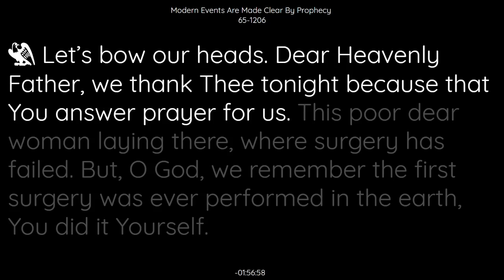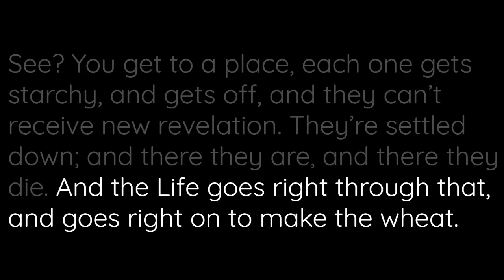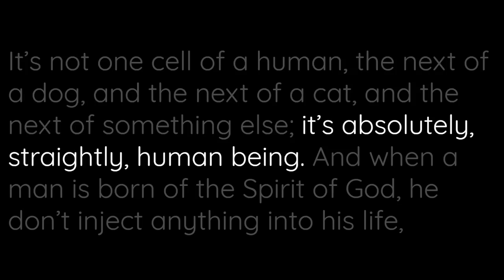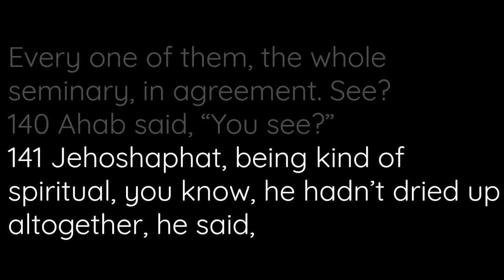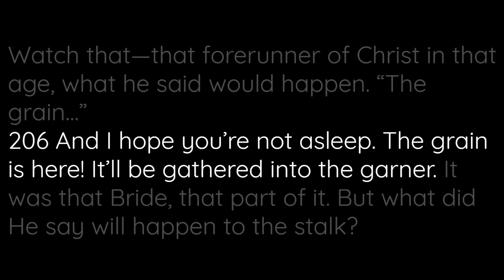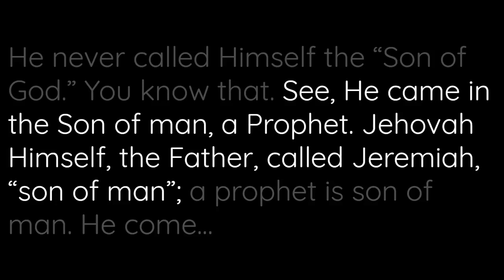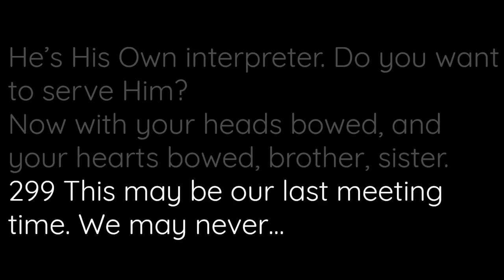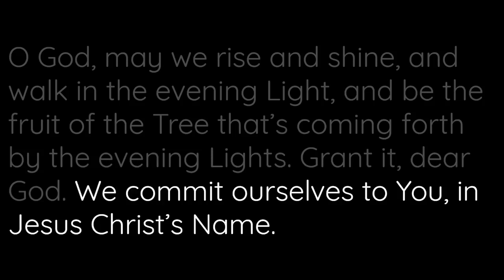65-1206 Modern Events Are Made Clear By Prophecy | William Branham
65-1206 Modern Events Are Made Clear By Prophecy | William Branham